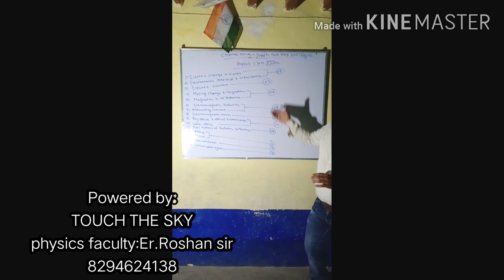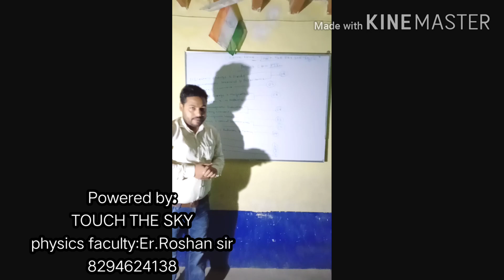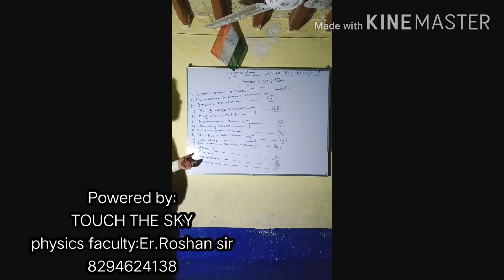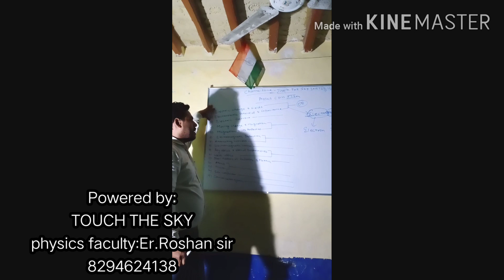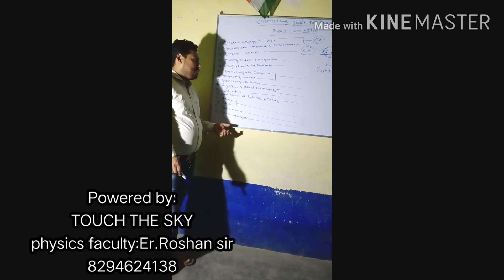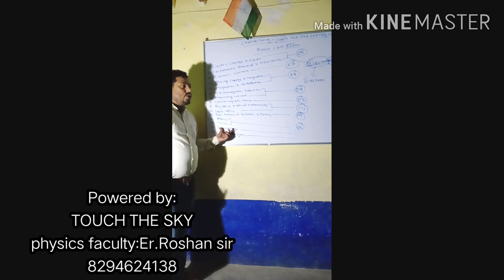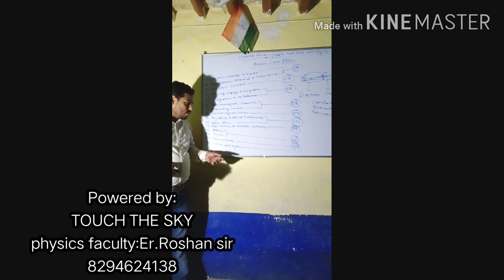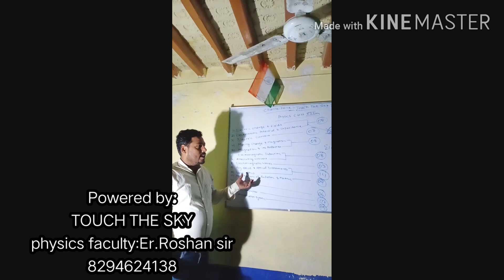Introduction of Xiith physics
This video is related with introduction of Xiith physics class